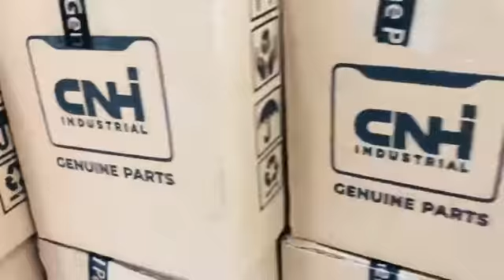CNH 47770200, 84599786, 4812047 BREATHER; TRACTORS TD5.110 NEW HOLLAND